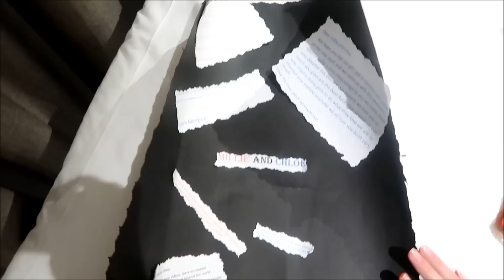Get Ready With Us / Come Fly With Us * first meet and greet*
Millie and Chloe vlogs - GET READY WITH US for our 2 days vacation to Sydney! While in Sydney we had our first ever Meet and Greet. We were so scared - did anyone even turn up?

 Millie and Chloe  xx

Millie and Chloe
Yarraville 3013,
Victoria,
Australia.

Please note: this channel and all comments are subject to parental supervision and review.